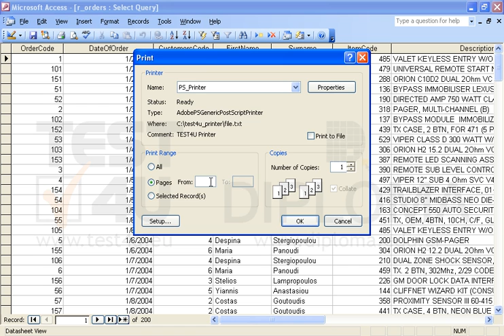Print only the first 3 pages of the r_orders query to the default printer after changing the...